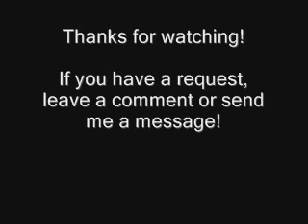Paul's Gaming - Doom 3: Resurrection of Evil Part27 - Credits & Extra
After the credits, I try playing the Hell level of Doom3 using True Survival on Nightmare difficulty, because somebody asked what True Survival was like on Nightmare!
And then, some insanity!